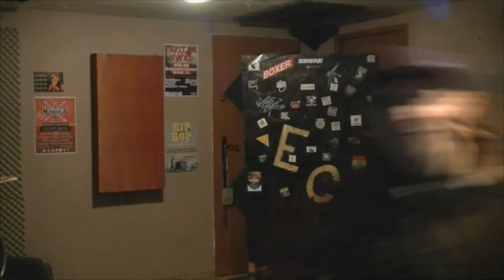ELOCZE / Zapowiedź MUSIC IN THE ELEMENTS HIP HOP MARATON VOL.II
live show

NIELEGALNY TOWAR / PL

Patro Kabel / CZ

ELOCZEekipa / PL

Brat Zielony Mc & DSP / PL

Zet jak Zając / PL

JCK/ PL

FrontaFank / PL

Party

DJs- Streetkid, Golby / CZ
Grubzee /PL

Kudowa-Zdroj, Pub Szachownica

Boom-19h

Entry-5 zł